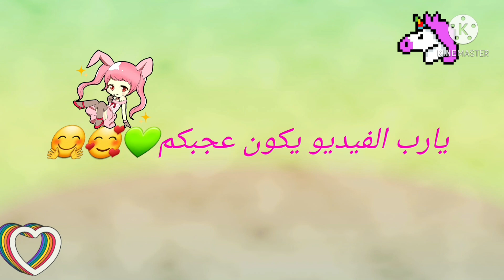سجدة وسيامند قبضوا على الهكر 😁😃 - عائلة عمر -فيلم تشويق - بوليسي-اثارة 🤫- plotagon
قصة الهكر الشرير مع سجدة وسيامند وازاي اتقبض عليه
قصص حواديت وحكايات بالعربية مفيدة ومسلية للكبار والصغار ؛ تساعد على تسلية الكبار وتنمية المهارات